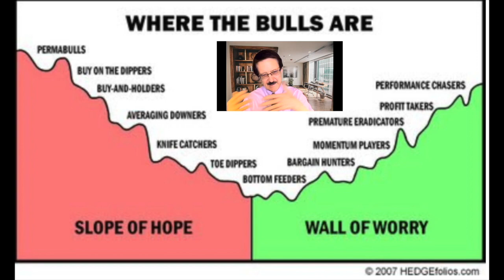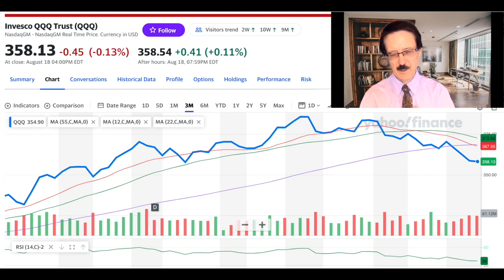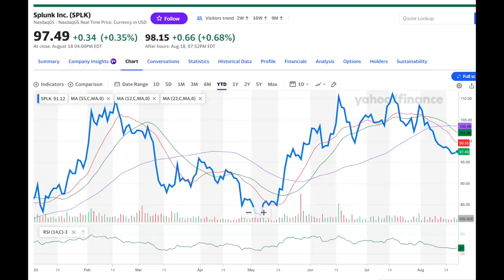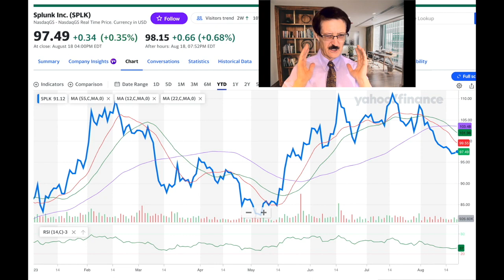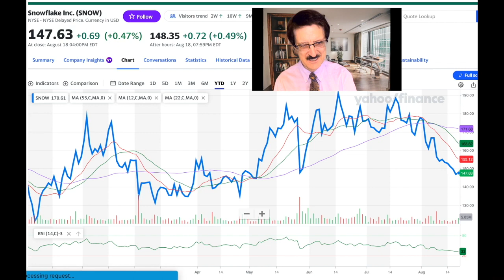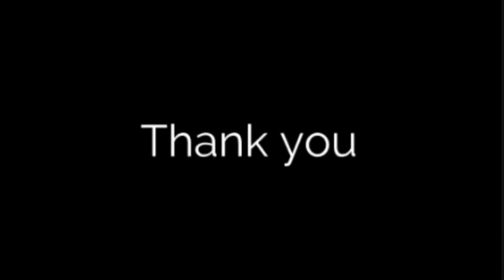Why NVIDIA Is Decisive for Stocks! It Will Control the Stock Market!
Nvidia will be decisive in shaping the stock market's future! Stocks are at a critical point where the earnings of artificial intelligence and technology stocks will shape the stock market's attitude going into the next quarter. Charts, symbols, PE, and earnings growth rate are included with meaningful discussion of what to look for. Investor sentiment and the federal reserve's likely actions are included.